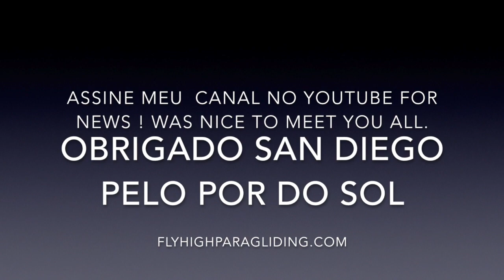Vida de Brasileiro no Estados Unidos 2. Jogo do Brasil 1 California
This video is about Vida de brasileiro no Estados Unidos, Jogo 1 do Brasil em San Diego - USA-